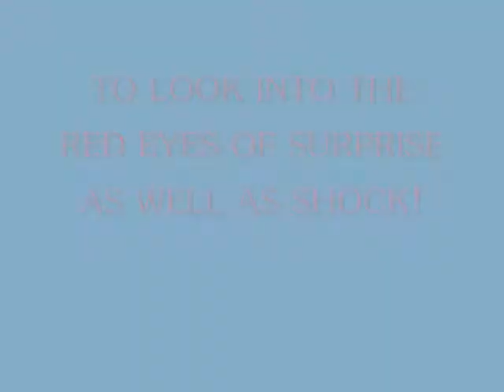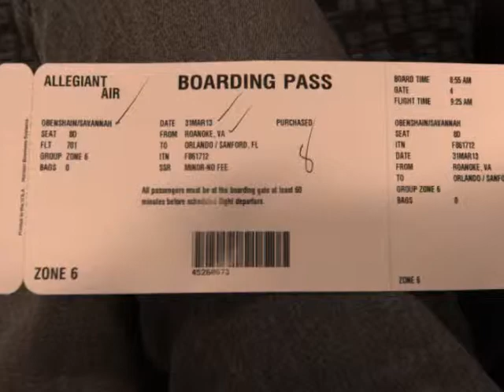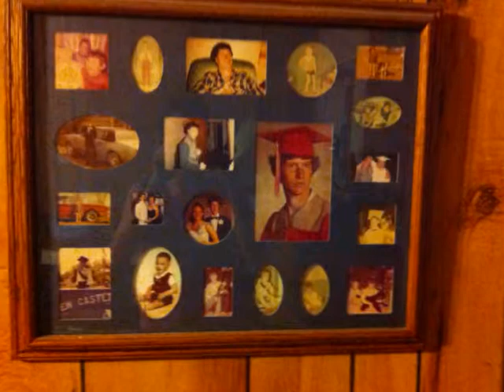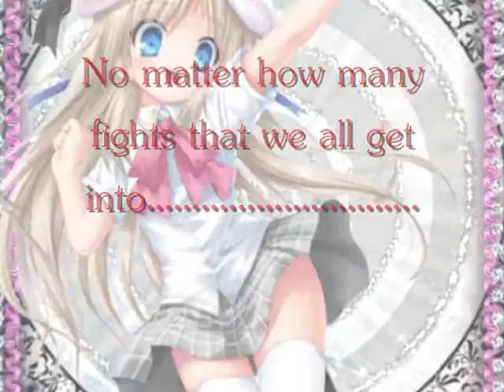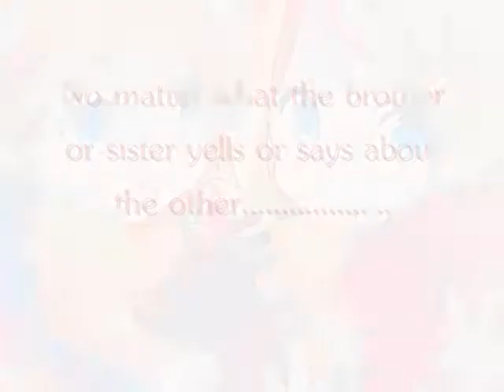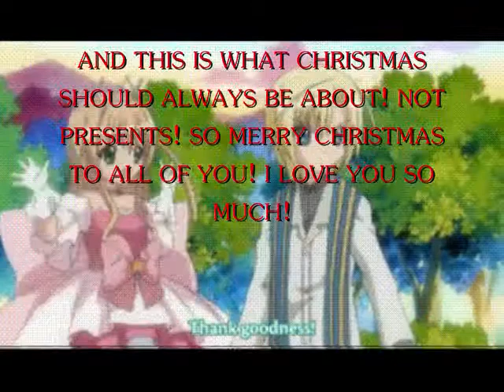The Obenshain Family!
I made this video for my family for Merry Christmas and posted it on FB but they deleted because of copyright. So even though youtube might take off the music when this is uploaded, I'm still posting it here for all  my friends and family to see!